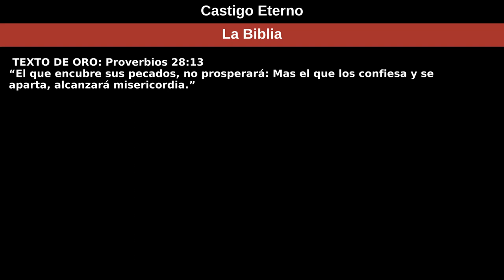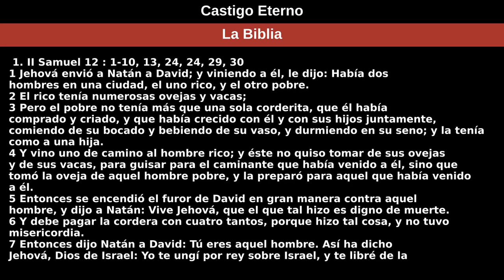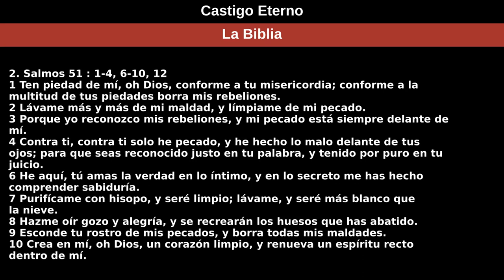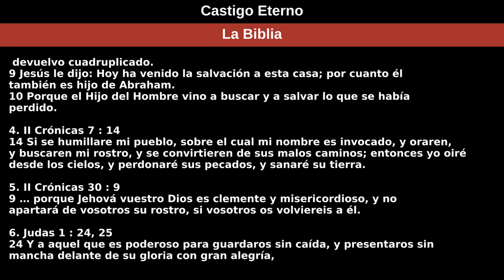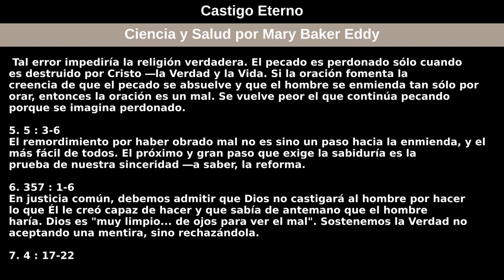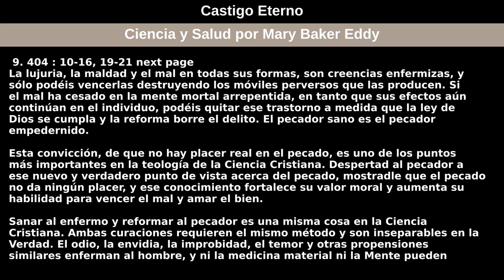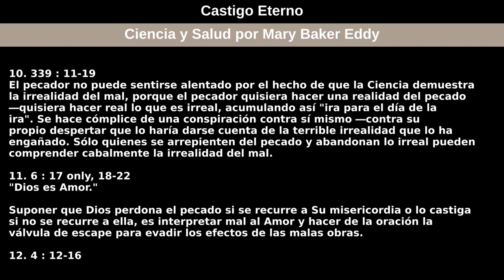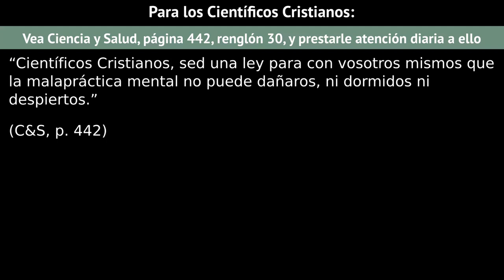3 de mayo de 2020 — Castigo Eterno